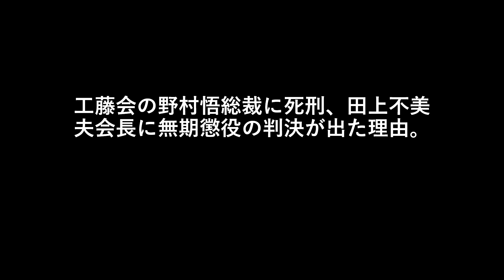工藤会の野村悟総裁に死刑、田上不美夫会長に無期懲役の判決が出た理由。